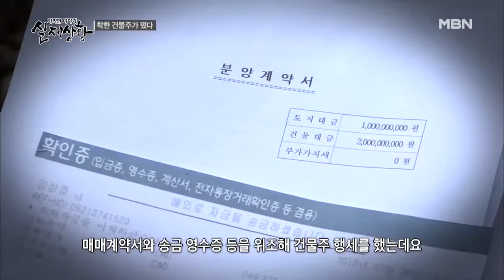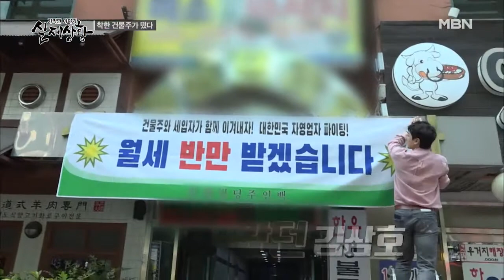(실제상황) 남의 건물에서 떡하니 건물주행세를 한 남자?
사실 남자는 건물 관리가 엉망인 건물의 관리실을 찾아가 건물주가 이민 갔다는 사실을 알게 되고
매매계약서와 송금 영수증 등을 위조해 건물주 행세를 했다.
이후 건물 시세를 올리기 위해 세입자들을 돕고 세입자들에게 월세를 가로챈 후 진짜 건물주에게
이 사실을 들키지 않게 건물주에게 이번 달 월세를 보증금에서 제해달라고 메일을 보냈다.
이후 진짜 건물주와 친분이 있던 관리인을 허위 고소했고 관리인은 경찰을 찾아가 억울함을 호소했고
이를 수상히 여긴 검찰이 남자가 제기했건 민·형사 사건을 모두 조사했고
결국 남자는 오랜 기관 민사소송과 고소를 반복적으로 제기해 피고소인들에게
지속적인 고통을 줬다며 남자에게 징역 1년의 형을 선고했다!